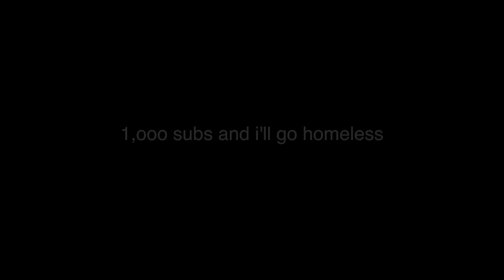Survive Spokane, Wa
Exploring Spokane: Community Insights on "Crime"

In this video, my friends and I head downtown to talk with the community and get their thoughts on the crime situation in Spokane, WA. From personal stories to broader perspectives, we dive into what’s happening in the heart of the city.

-GEAR USED-
CAMERA: